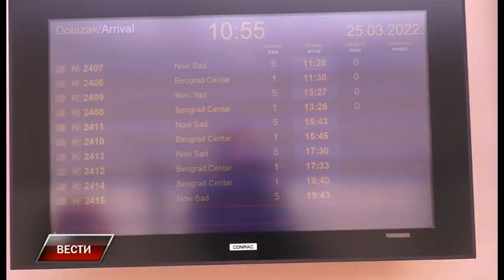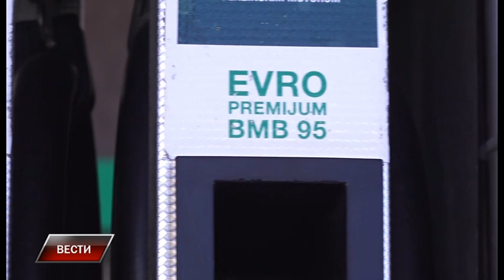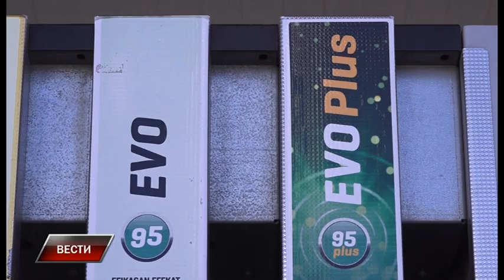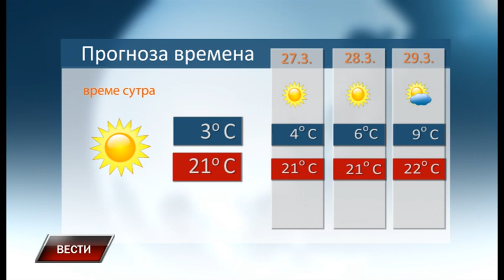Vesti 25 3 2022